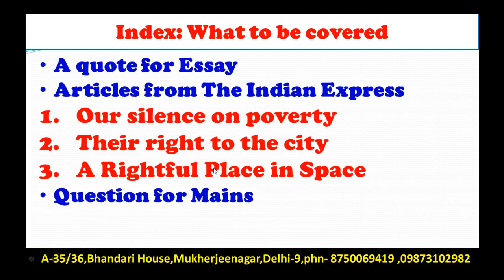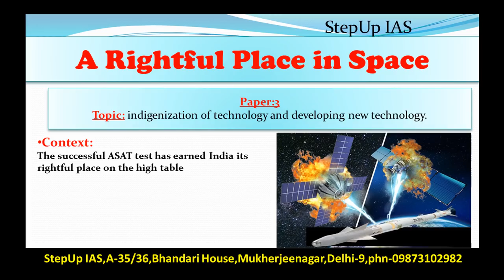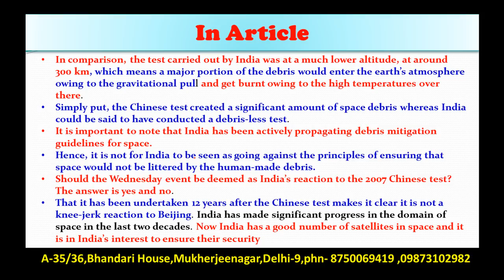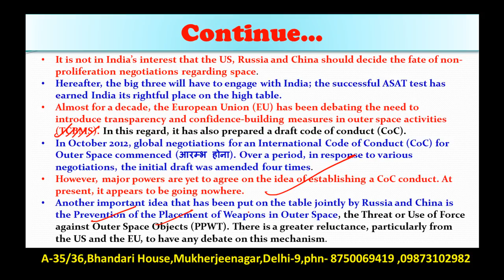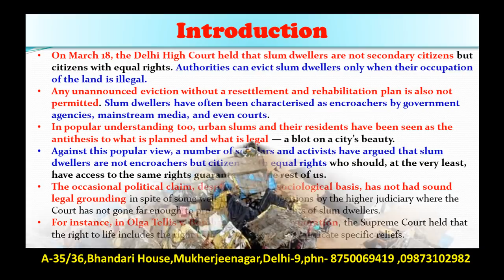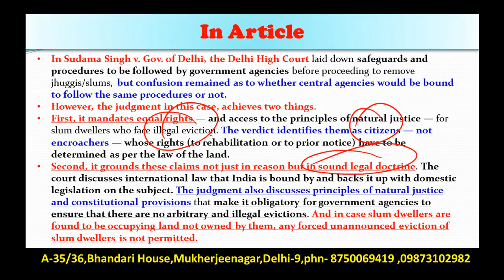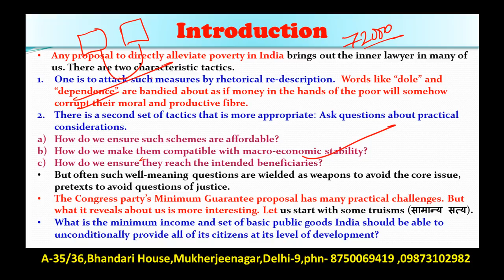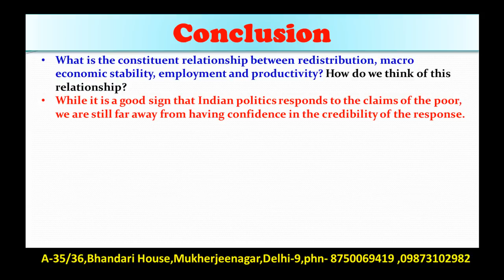29 March The Indian Express Editorial Discussion / Analysis + Essay and Interview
This Discussion Includes: Mission Shakti, poverty, Slum dwellers
Q. The successful ASAT test has earned India its rightful place on the high table.Comment. (200 w)
Q. Delhi High Court in its recent judgment held that slum dwellers are not secondary citizens but citizens with equal rights? Critically Analyze this judgment with reference to the rights of the slum dwellers. (200 w)